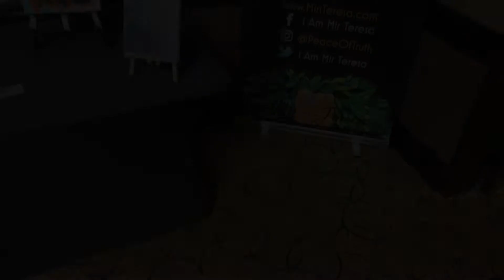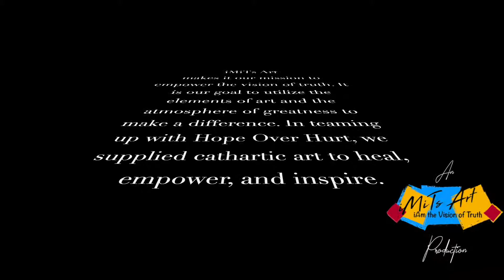CartharticArt@HOHretreat2019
iMiTs Art sponsored a cathartic art class for the 2019 Hope Over Hurt Retreat. It was a day of rest, refuge, and restoration. It's time that we become the change we want to see!